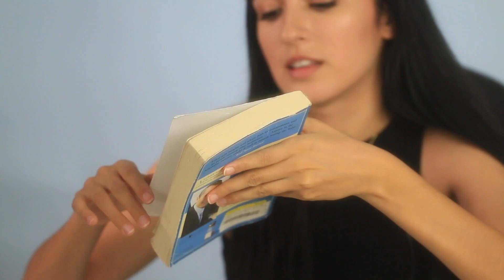Cecy Young's Travel Essentials | Momiji Beauty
Cecy Young del MomijiTeam te platica acerca de sus basicos de viaje y sus tips para cuidar tu piel durante un viaje. ❤️

Descubre sus productos favoritos y platícanos en los comentarios cuales son los tuyos.

💗 Esenciales de Cecy 💗

1. Caudalie Beauty Elixir Mist

2. Parches para ojos G9 Skin

3. Le Labo Perfume Oil - Santal 33

4. Bloqueador Moonshot

5. Heimish Artless Perfect Cushion SPF50+ PA+++Cushion Heimish

6. Hum Nutrition Collagen Pop

7. Libro: Setting the Table

9. Lentes de sol

10. Muestras

11. Nose Strip Charcoal

12. Camara Contax T2

13. Glossier Cloud Paint